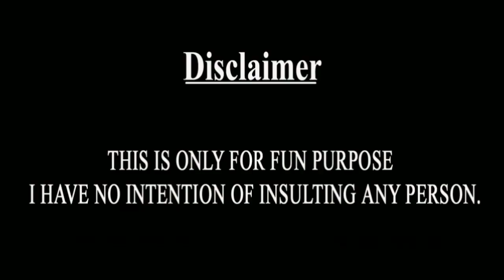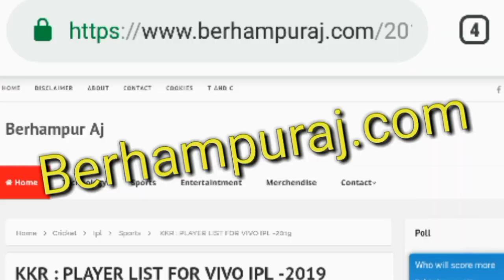IND Vs BAN T20 Final Match Comedy | Dhawan, Chahar 2019 Spoof Odia Comedy || Berhampur Aj..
This Khanti Berhampuriya IND Vs BAN T20 Final Match Comedy | Dhawan, Chahar 2019 Spoof Odia Comedy Latest Odia Video is Made With Khanti Berhampuriya Languages / Dialouges & Editing By Aj ...

All Contents on the video are not My Original. Please Don't give strike and Notice Us if you have any problem With this video.

Programme : Ind Vs Ban T20 Final.
Video Used : Images and Interview Video Used.

Thanks to all Odisha Original Youtubers For support my channel Very much : Ollywood flex technical, Akhil Bhai Technical, odia Tech Tips, odia Tech support, Rdx Tips and tricks, Ms manu technology, Ollywood masala, Kumars Tutorial, Video For You Sangyan, Odia Bhai Pk, Ak CREATIVITY & all other Original Youtube Creators.

Thanks much much To All of My Subscribers and viewers I always love my Subscribers.

Dialouges & Edit By  Aj..

NOTE : All content used is copyright to Berhampur Aj,